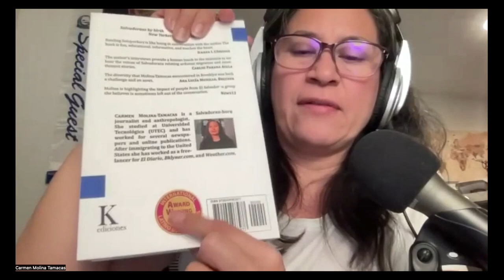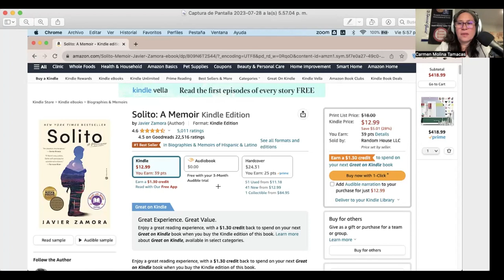EP9: ¿Qué hacer cuando terminaste de grabar todos tus audios?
Ahora que toda la narración de tu audiolibro ha sido capturada, editada y producida, ¿qué hacer?

Carmen y Diego recorren algunas acciones que se deben realizar previo al lanzamiento del libro.

Tenemos más contenido como este disponible en escueladelpodcast.com. Inscríbete a nuestra escuela y edúcate con nosotros.

¿Necesitas ayuda con la producción de tu podcast? Contratanos. Tenemos una solución para todas tus necesidades: bitextuales.com.

¿Quieres comprar equipo como el nuestro? Visita nuestra tienda

Apoya la creación de nuestros contenidos invitándonos a un café.

Automatiza la escritura de tus contenidos web con tu propio asistente virtual, visita y empieza a escribir 10 veces más rápido.